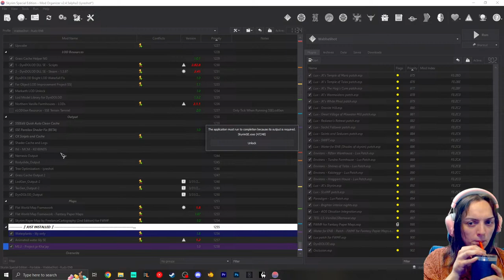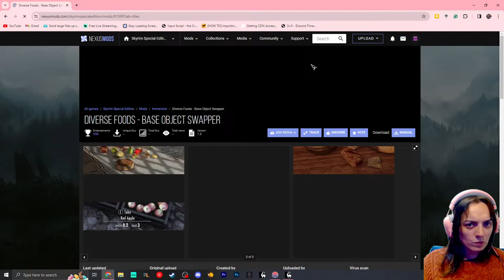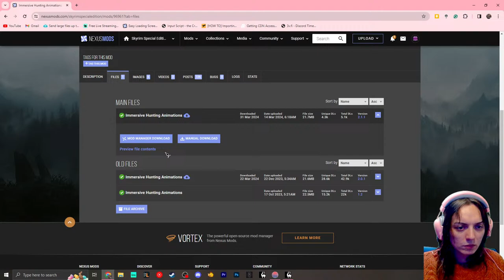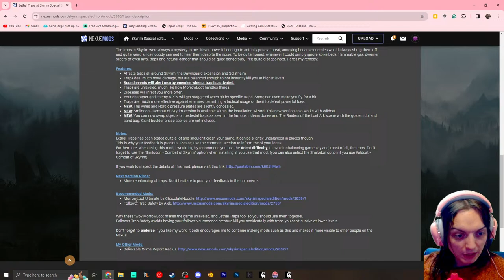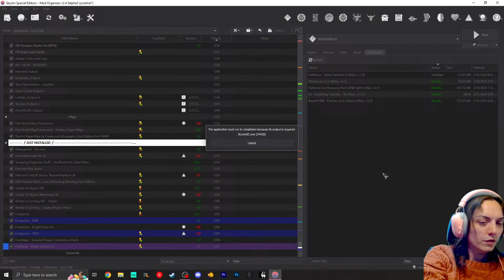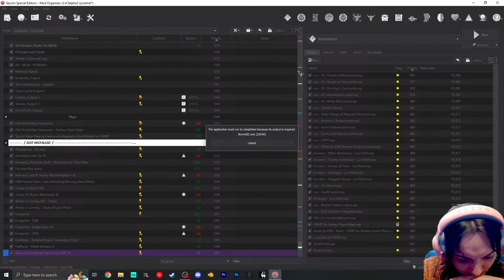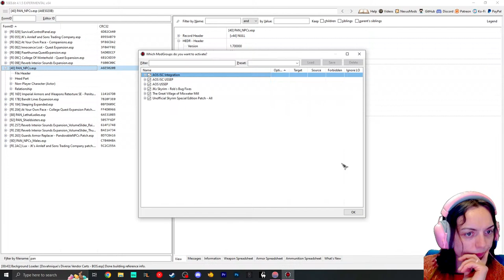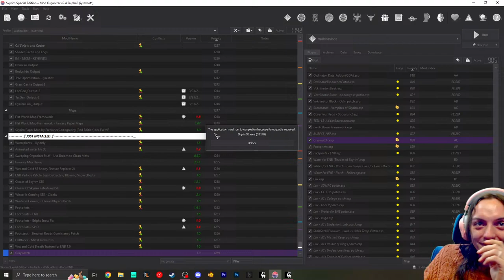My Modding Obsession Grows Stronger... | Skyrim Modlist Development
🐲 Playing and fixing my Skyrim list and also considering a new/official name!

🌊 Streaming Schedule: Sunday, Monday, Thursday, and Friday @ 6pm! (MST) ❤

🖥 GPU: RTX 3060 12GB | RAM: 32GB | CPU: Ryzen 7 5800x @ 4.4 GHz | MOBO: MSI Bazooka B350M

🔧 Mod it till it breaks, then mod it some more!